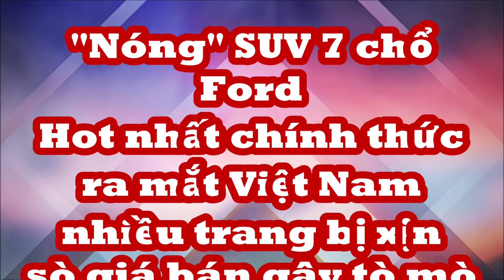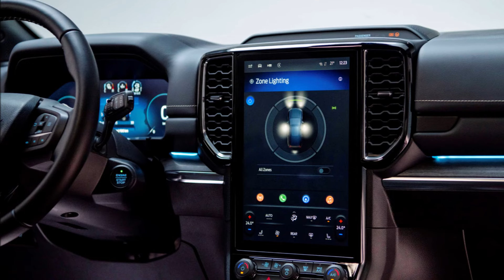Nóng" SUV 7 chổ Hot nhất của Ford chính thức ra mắt Việt Nam nhiều trang bị xịn sò giá bán gây tò mò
Everest Platinum giống một bản nâng cấp từ Everest Titanium với nhiều trang bị hiện đại hơn. Động cơ bản này khác với bản cùng tên tại Thái Lan.